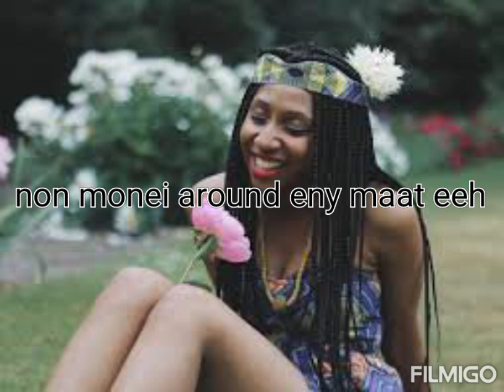moseestar-koroom chomiet (official lytric video)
@PROFATE COMEDY @INTERUTOCM @funtv420iltd @tiktok dancer @leonata familly @naswaMelodies @hery desagu @cyrus koech @milka koech